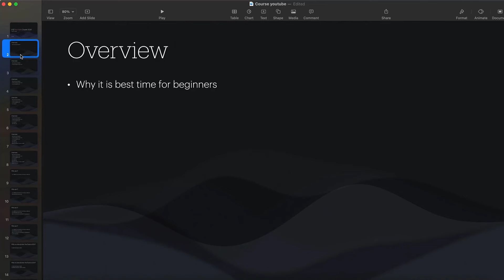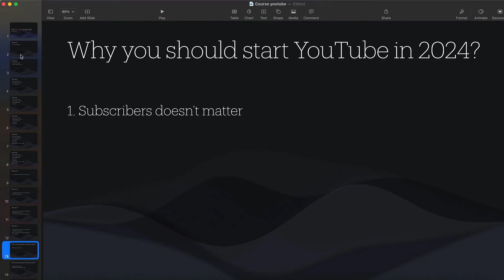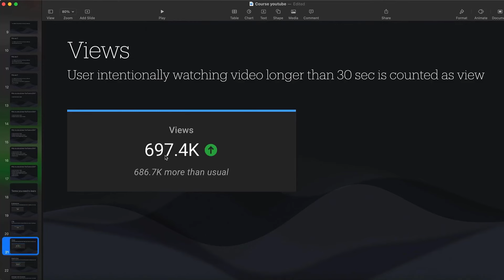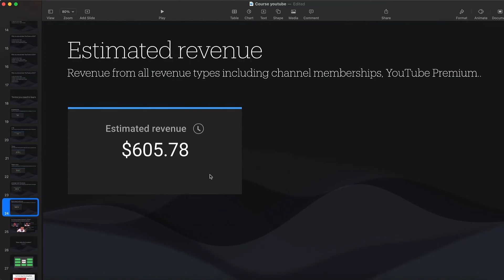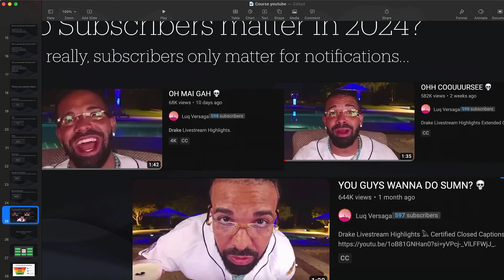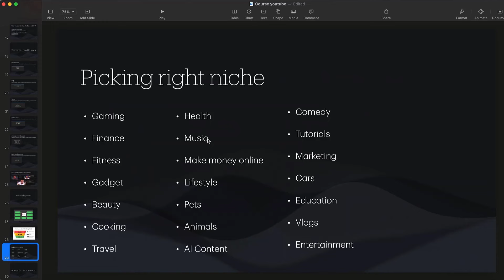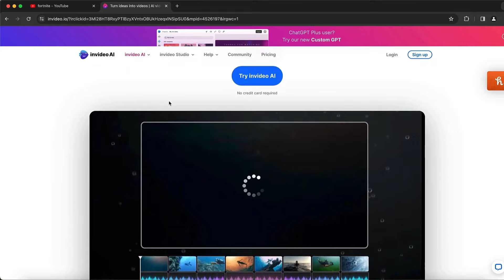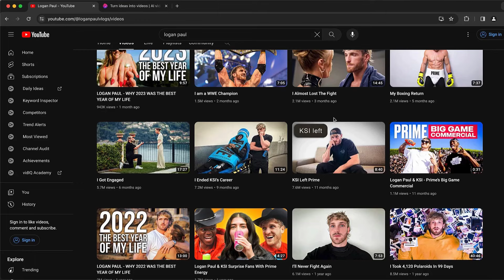STOP! How I make $100 000 on YouTube (Full Tutorial) 2024